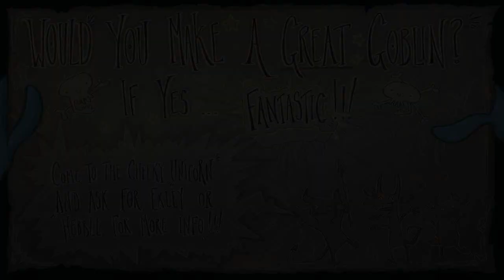TRASH DONKEY! | Chook & Sosig: Hit the Club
I'm not understanding why there's an undead sheep acting as a bartender and an undead cow head waiting for his date to arrive.

The outro song is by Evalk and is called Lavender Town.